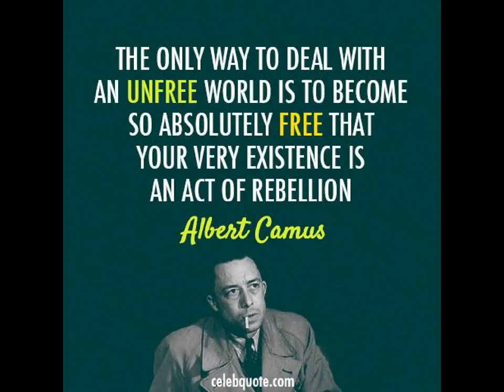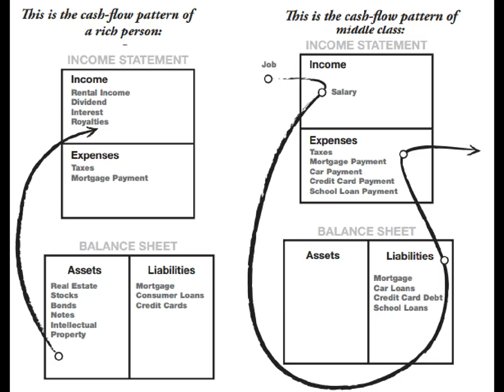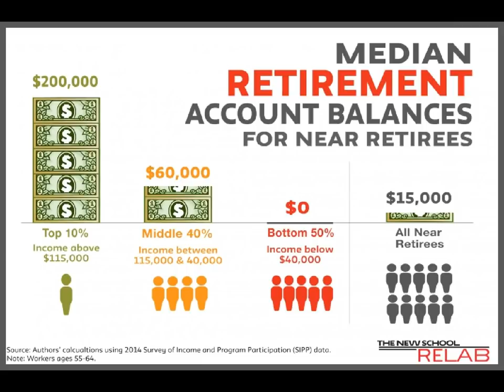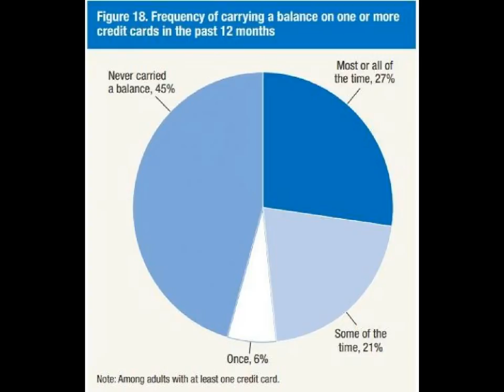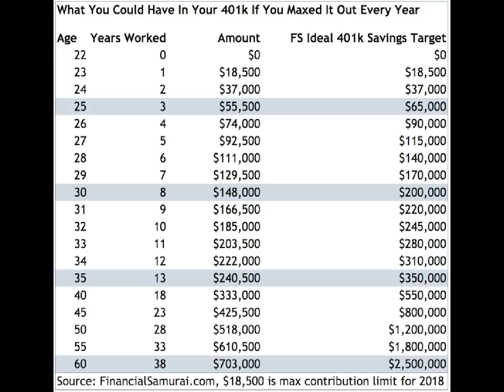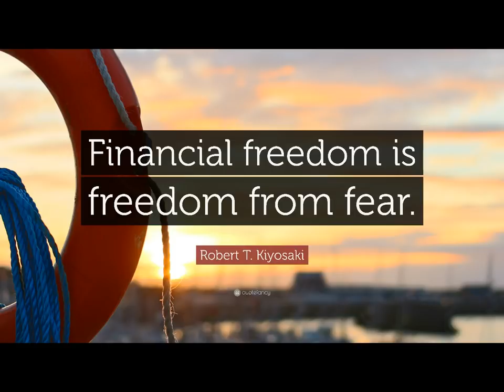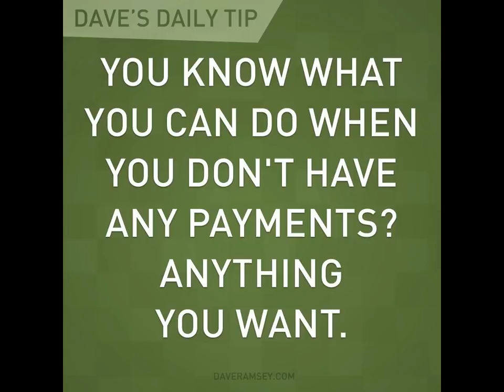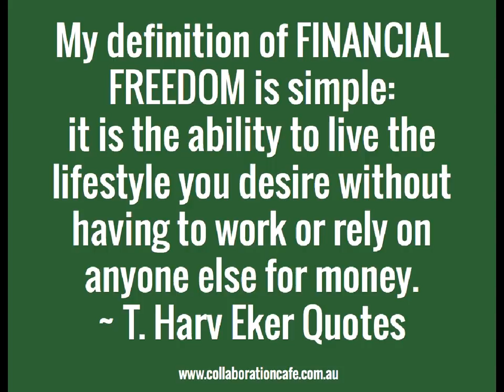MGTOW MONEY: Your FIVE steps to 'Financial Independence' Day!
NOW! Your FIVE steps to 'Financial Independence' Day!

Bitcoin: 353uE1YzVSNcUSh1VapisQGTAQJvu7aBV1

MGTOW MONEY is the only MGTOW channel dedicated to helping you make, invest, and spend more wisely. Practical, actionable advice you can use today.